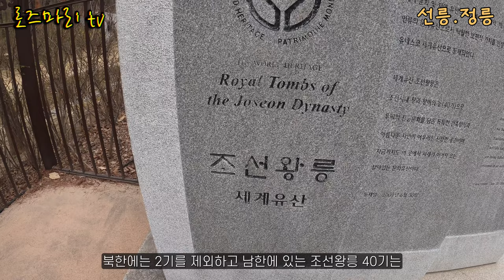연산군을 낳은 왕, 그를 몰아낸 왕.. 여기 잠들다(feat. 어우동&장금이)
서울 강남 한복판에 드넓은 왕릉이 있습니다..
9대왕 성종과 아들 중종.. 연산군을 아들로 둔 왕과
연산군을 쫓아내고 등극한 왕.. 그들의 이야기 속으로 들어가볼까요?
삼성동 선정릉으로 초대합니다.